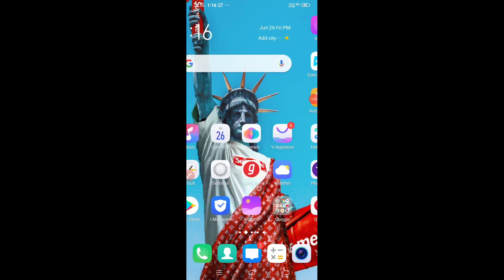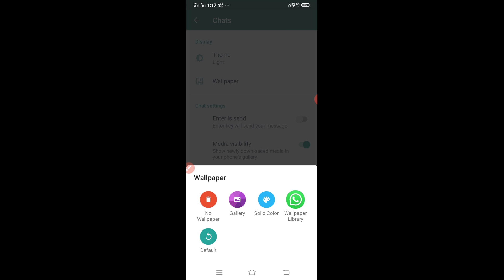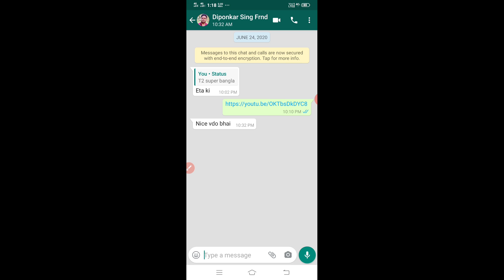how to change whatsapp background wallpaper(bangla)